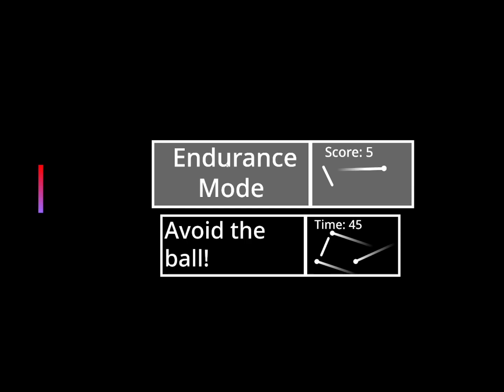Pong (8th Grade Design Project) (April 13th, 2022)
A very fun project to make. Even if I arguably went overboard with adding leaderboards.